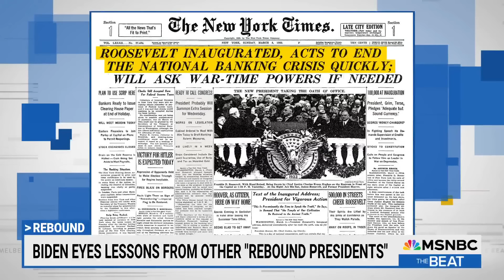Will Trump lose 2024 race over jobs rebound? Historian Goodwin on Obama-FDR lessons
Pulitzer-prize winning historian Doris Kearns Goodwin joins "The Beat" on presidents in times of crisis, what she calls "the mystery of leadership" and Biden's rebound.